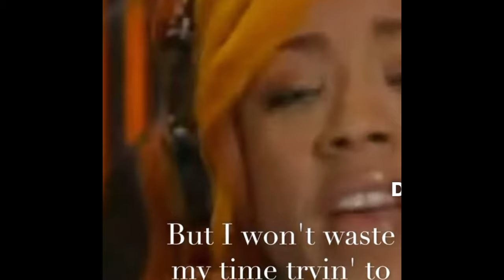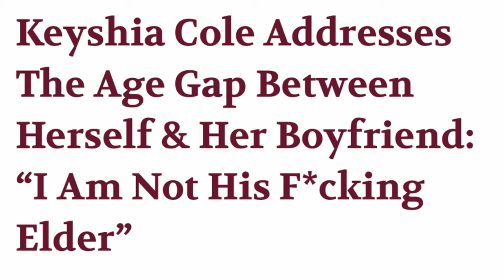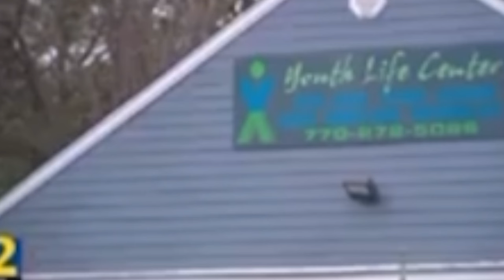Keyshia Cole's Young Boyfriend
00:00 Keisha can sing
01:54 cougar alert
02:33 diva
05:40 24 yr old dates 10 yr old

"Dive into the latest celebrity buzz as Keyshia Cole ignites headlines with her daring romantic choice—a man named Hunxho that is 14 years her junior. Explore the dynamics of their relationship, societal perceptions, and the impact on Cole's public image. Uncover the intrigue behind this age-defying love story that's captivating audiences.